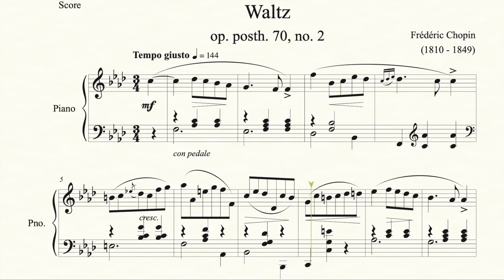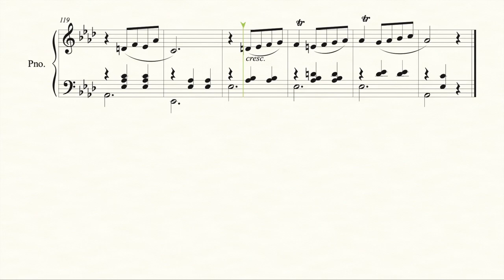Waltz (op. posth. 70, no. 2) - Frédéric Chopin - Piano Repertoire 9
Waltz (op. posth. 70, no. 2) by composer Frédéric Chopin (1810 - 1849)